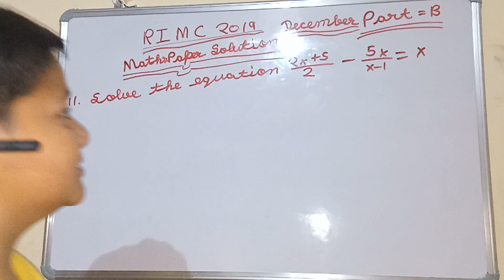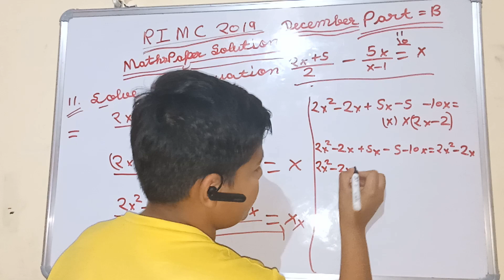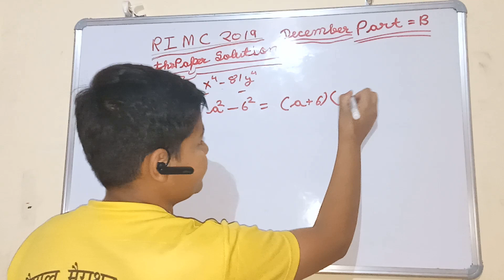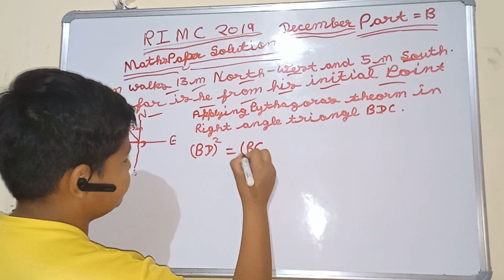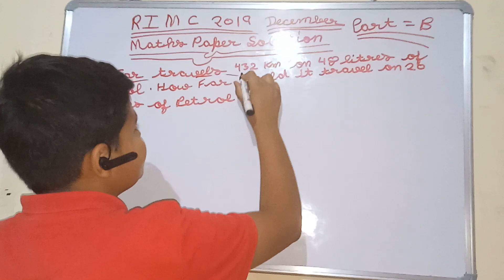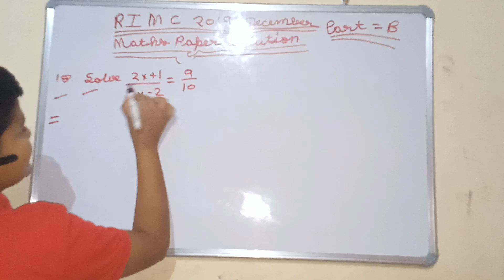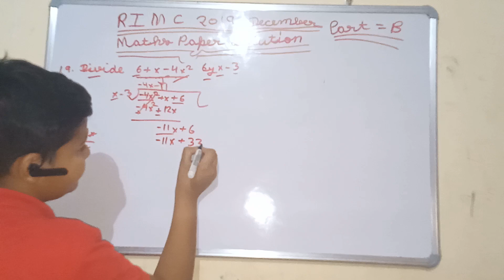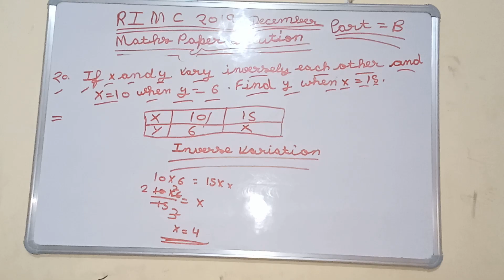RIMC December 2019 Maths Paper Solution Part-B